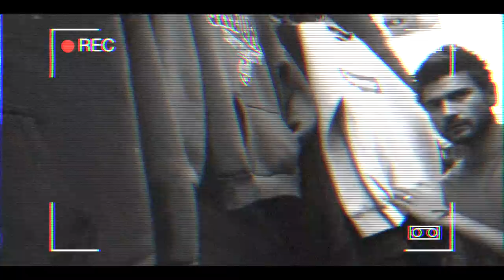Emanuele Picozzi - Così sarà [Video/Vlog in London]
"Eri ancora lì , un diavolo che mentirà ... di spalle mi guardi e fingi che non cambierai !! "

Volenti o nolenti l’abbandono ci introduce, dal primo momento in cui lo subiamo, in una terra desolata che non conoscevamo, ci fa ascoltare un timbro inedito della disperazione e della fatica dell’esistere e del desiderare. Ci sono mille modi per dirsi addio e il peggiore è restare.

Grazie per l'affetto che ogni giorno mi date , non vi chiedo molto , chiudete gli occhi per 3 minuti , e fatevi trasportare dalle parole della mia anima .
Il vostro Emanuele.

Credits:
Regia : Emanuele Picozzi/Cherol
Executive Producer: Sergio Caropreso
Editing voice : Jennà Romano
Arrangiamento :  Jennà Romano / Emanuele Picozzi
Riprese e montaggio : Cherol
Location : Londra ( Camden Town , Regent's Park , Hide Park , Soho )
Sound Mixer: Sterling studio NY

Special Thanks :
YOUTUBE ITALIA
JUVENTUS FOOTBALL CLUB Spa
H&M
SERGIO CAROPRESO
NUOVA SANTELLI
WARNER MUSIC ITALY

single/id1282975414